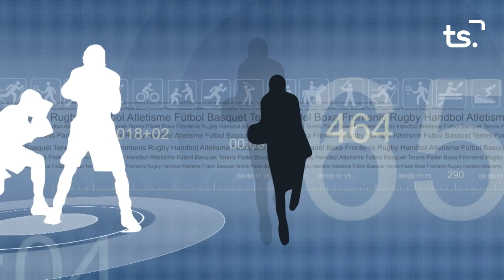FEM SPORT 2022 03 02